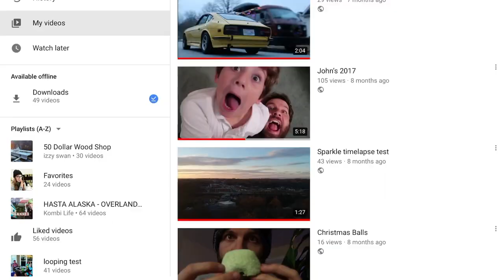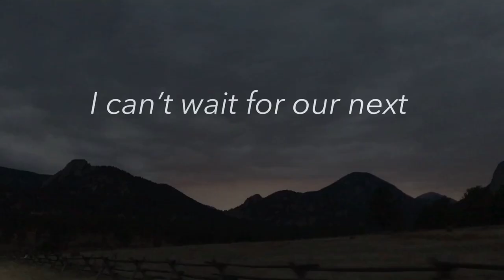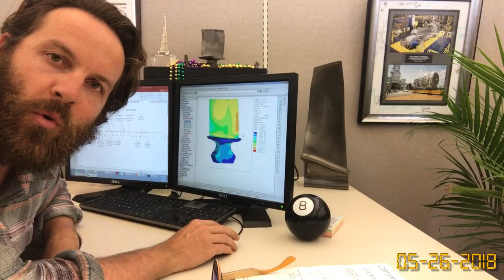How to get in a COMMERCIAL (Thanks to Casey Neistat and my Boosted Board!)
I first saw Casey Neistat last December when I was looking for review videos for drones. I got hooked and and he inspired me to get out of my comfort zone and start making my own videos.  Fast forward a few months and my company (GE) sent out an email that they were looking for hosts of a video series and they wanted employees to submit their own videos.  I normally wouldnt do something like this but i just kept hearing, DO WHAT YOU CANT...so I got out my DJI Spark (thanks to Casey), 360 camera and iPhone and made a video :) They chose me and now I will be in a commercial!
Big thanks to my wife for all of the help with my edits, she always does a great job helping me to see that my creative idea really didnt make its way to the screen...

shot mostly on my iphone 7
edited on my iphone and ipad with LumaFusion